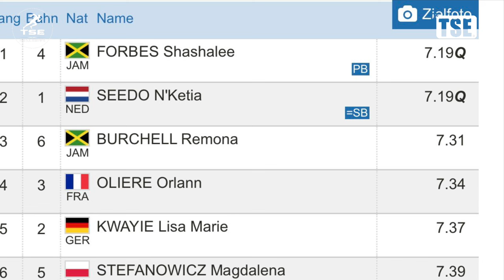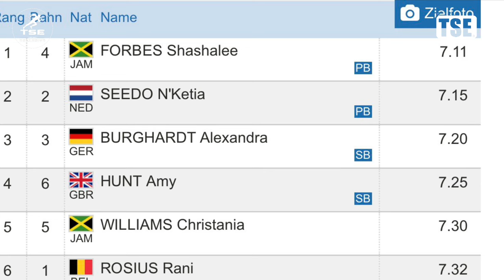Shashalee Forbes Produced Lifetime Best and 9th Fastest in the World | Istaf Indoor Düsseldorf 2024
Shashalee Forbes Produced a big lifetime best 7.11 seconds to win the women’s 60m final at the 2024 Istaf Indoor Düsseldorf